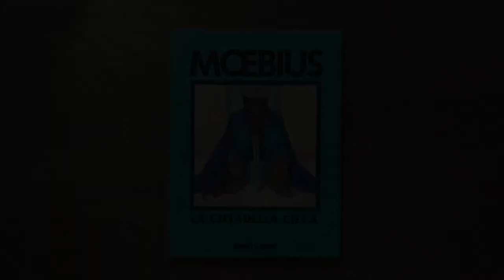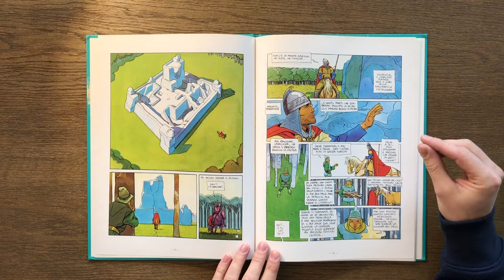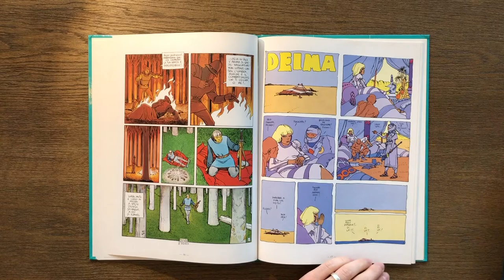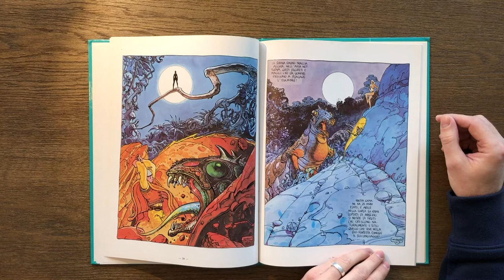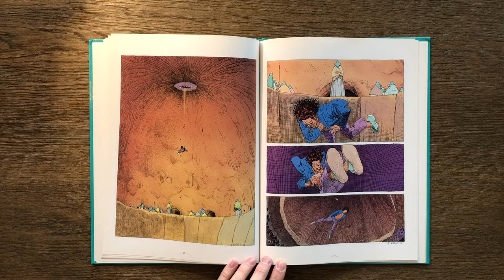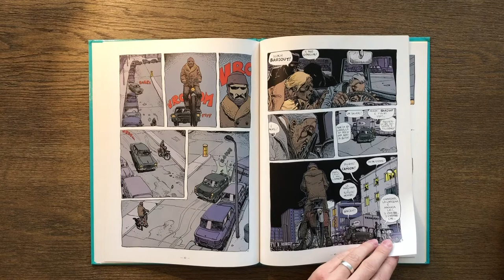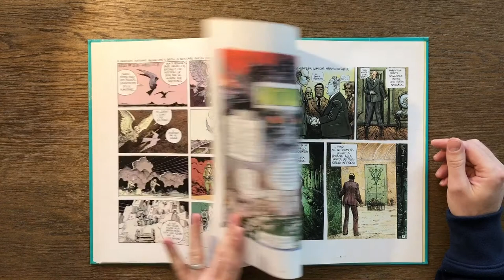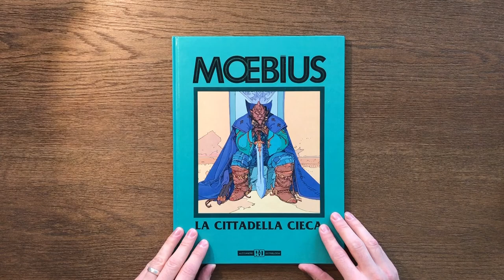The white citadel, Ktulu, and other short stories - Deep dive.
A flip-trough and deep dive into some amazing short stories by Moebius. With opening notes for each story from the artist himself. For this video we are looking at a beautiful hardcover oversized edition from Italian publisher Alessandro Distribuzioni. 1990.

Covering:
0:00 - Intro
2:25 - The White citadel / The blind citadel / La citadelle aveugle
6:22 - Deima
8:01 - Ballad / Ballade
11:07 - Free fall / Absoluten calfeutrail
14:29 - The apple pie / La tarte aux pommes
15:27 - The white nightmare / Cauchemar blanc
18:51 - A tale of Christmas / Comte de Noël
20:32 - Ktulu